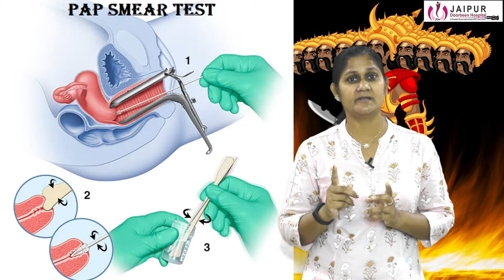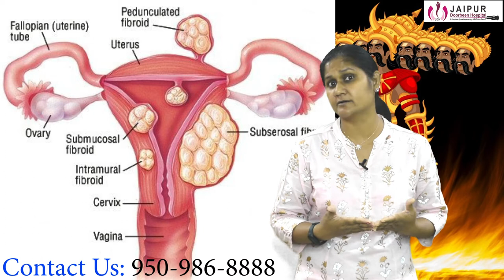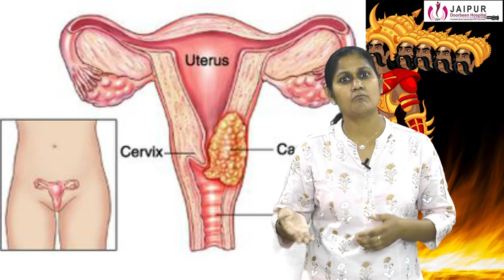इस दशहरे पर रावण के साथ साथ अपनी बिमारियों को भी जलाये || Dr Sushila Saini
अपना एनुअल हेल्थ चेकउप जरूर कराएं
और अपने पुरे परिवार का भी एनुअल हेल्थ चेकउप जरूर कराएं
सर्वाइकल कैंसर की वैक्सीन जरूर से जरूर लगाएं

अधिक जानकारी के लिए आप हॉस्पिटल विजिट कर सकते है
और हमें कॉल करने के लिए डायल करें 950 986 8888